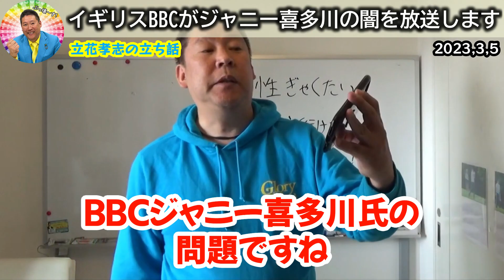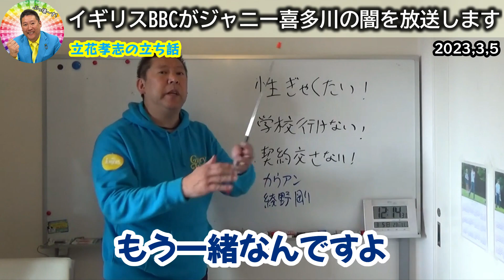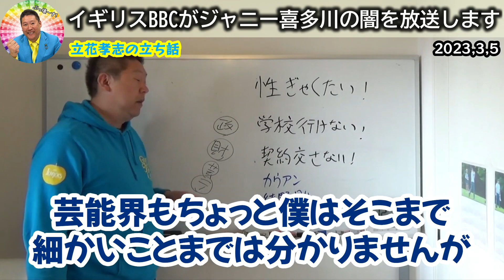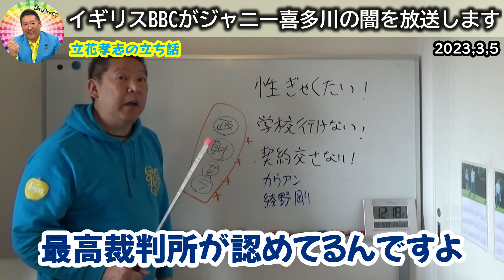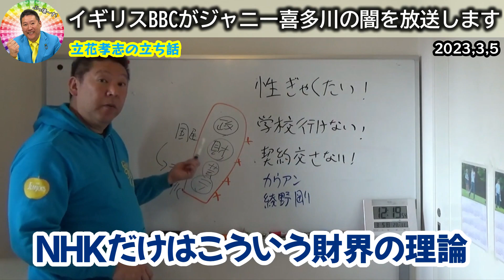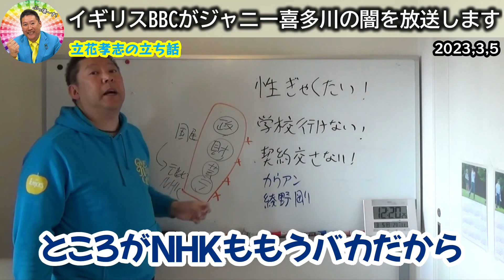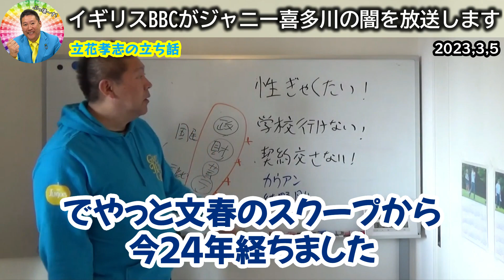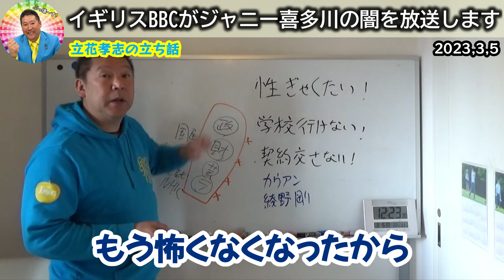平野紫耀と岡本カウアンがジャニー喜多川に受けた性虐待についてイギリスBBCで放送されます【立花孝志 NHK党 切り抜き ターシー ガーシー ジャニーズ キングアンドプリンス キンプリ】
0:00 ハイライト
0:16 イギリスBBCがジャニー喜多川氏の闇を放送します